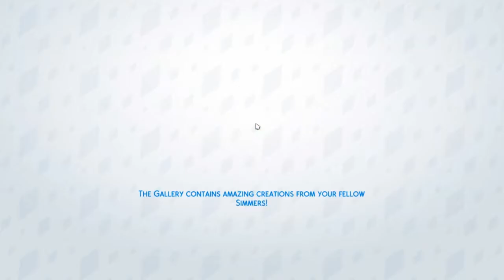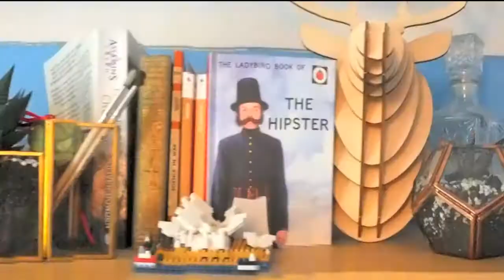Let's Play | Seasons | Sims 4 -End of the Holiday!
We finish our holiday with a trip to the local bar for drink, dancing and the local culture!

Want to download a Build? Look for hevdonia or Graphicdesignhs on the Sims 4 Gallery.

intro: Carinval Sims Urbz
outro: Glasstown night Sims Urbz